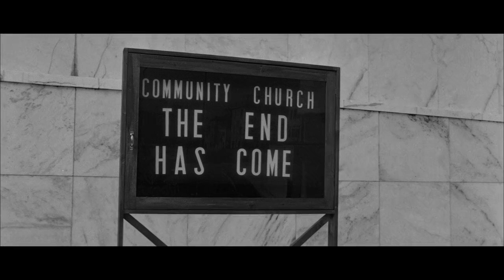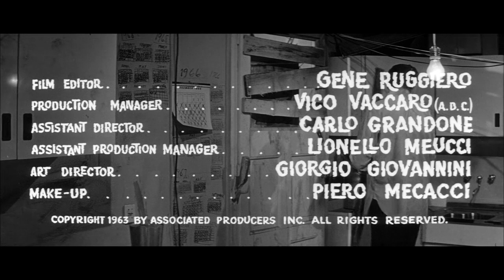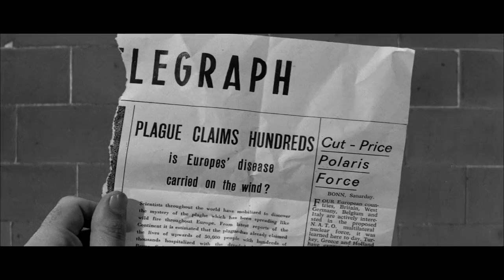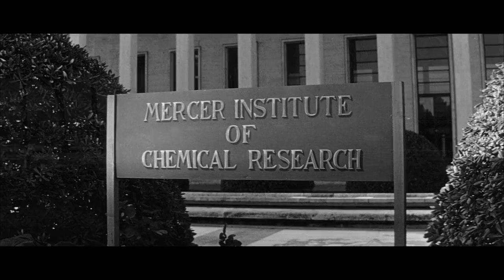The Last Man On Earth 1964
As a disease stricken earth is trying to get back up on its feet, the last man alive survives by killing vampires.

Based on I Am Legend by Richard Matheson